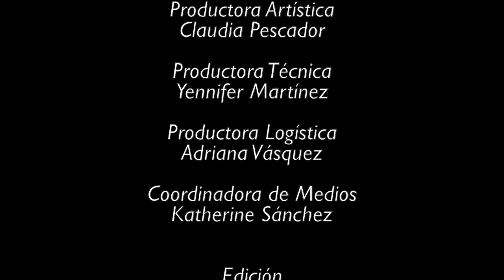TRAILER Los Niños de América Bailan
Los Niños de América Bailan en Pareja